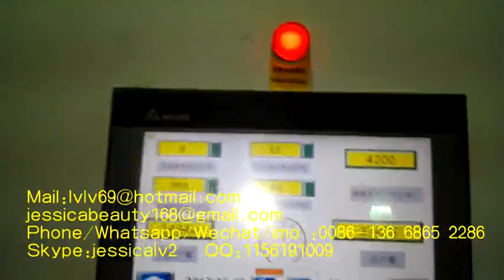Manufacturing process of paper pulp egg tray